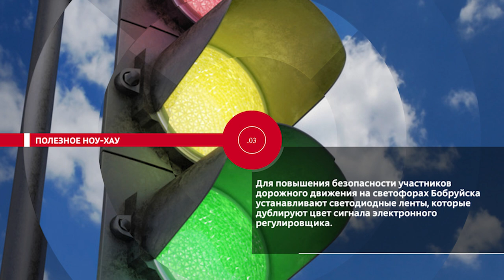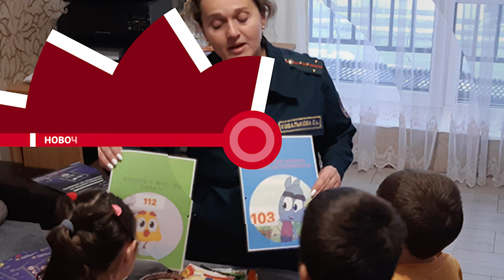НОВОСТИ ЭПИЗОДЫ 09 02 2024